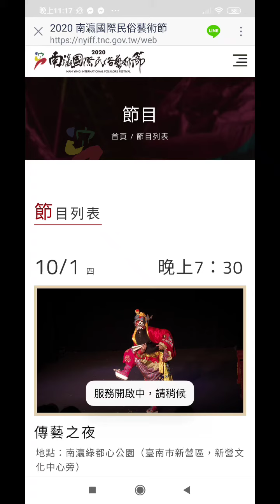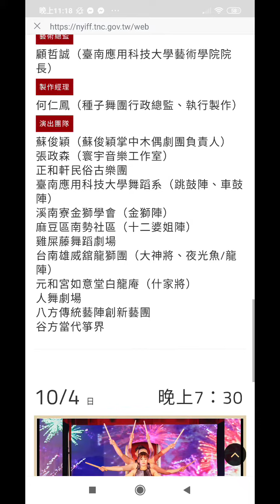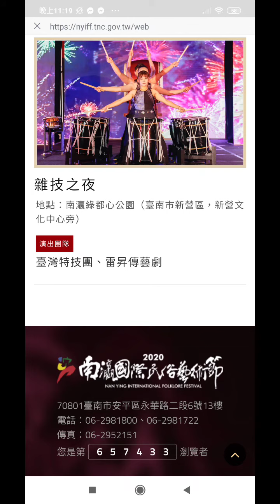福利，看好戲--連假四天每晚#臺灣演藝在新營的#南瀛綠都心舉行，從晚上七點半開始，2020-09-30點閱資訊ggg(2)